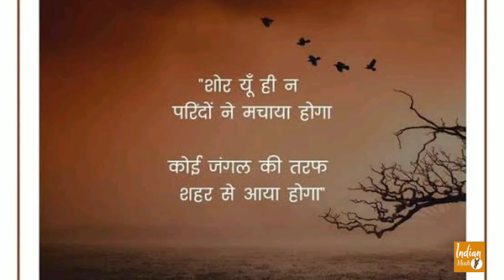Kaifi Azmi | कैफ़ी आज़मी । Kaifi Azmi Biography। Famous Poet and Shayar | शब्दों का जादूगर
Athar Hussein Rizvi, known as Kaifi Azmi, (14 January 1919 – 10 May 2002) was an Indian poet. He is remembered as the one who brought urdu literature to Indian motion pictures.He participated in many memorable gatherings of the twentieth century.

One of greatest shaayars born in Uttar Pradesh.

Sources